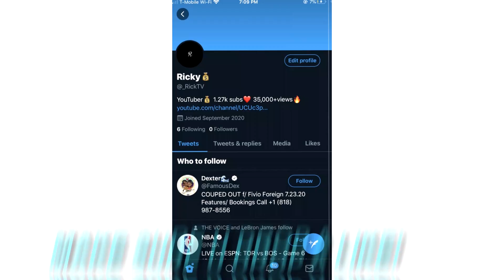STEPPING ON PEOPLES SHOES PRANK 👟😳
Add Me On PlayStation : CloutOnDeck

goal:
50 likes
30 comments

bangers coming soon🤫

if u believe it you can achieve it✅

i post every 2-3 days a week!!

goal:
50 likes
30 comments

bangers coming soon🤫